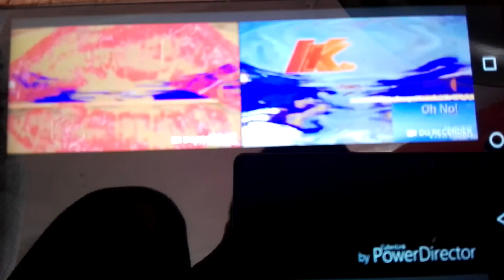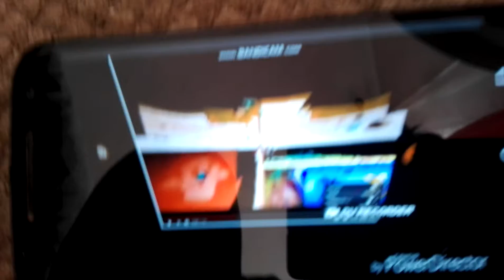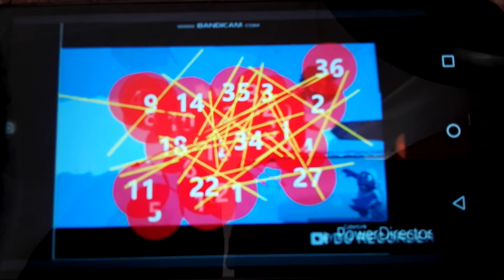YTP Tennis N133